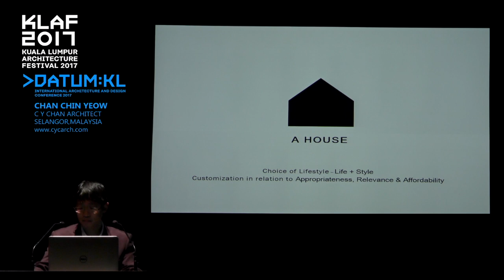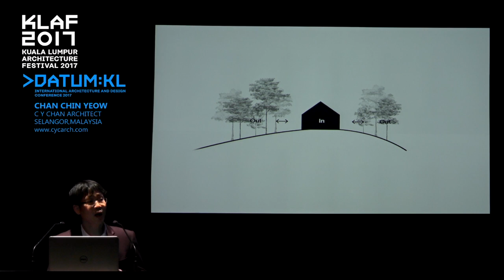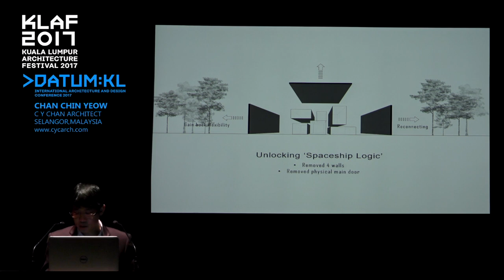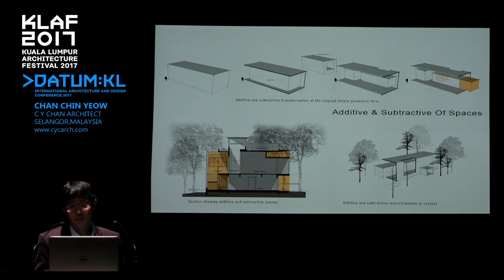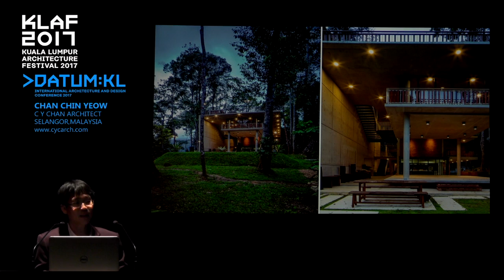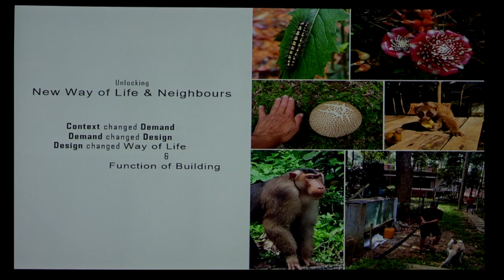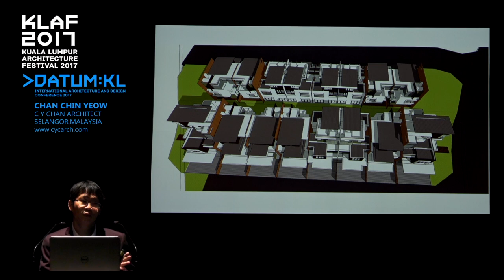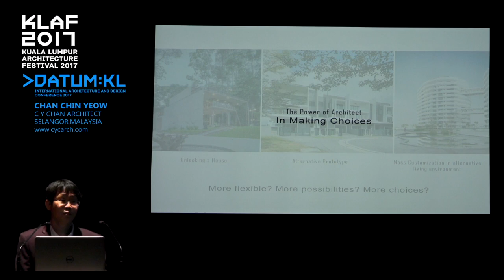Datum:KL 2017 Showcase: Chan Chin Yeow (C. Y. Chan Architect, Malaysia)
Chan Chin Yeow of C. Y. Chan Architect (Selangor, Malaysia) presenting Twinkle Villa which won the Gold Medal for 'Single Residential' category of PAM Awards 2017. Chan's lecture was held on Day 01 of the KLAF Datum:KL conference in Kuala Lumpur on  21 July 2017.

Founded in 2010, C. Y. Chan Architect (CYCA) range of work expands through mater planning, mixed use commercial development, multi-residential building, interior design and private housing.

The Datum:KL conference series of architecture and urban design, begun in 1993, is the annual highlight of the Kuala Lumpur Architecture Festival.